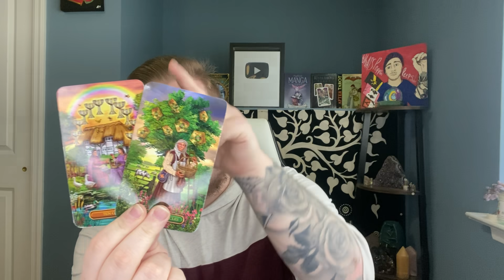AQUARIUS - "ALIGNMENT IS HERE! DON'T DOUBT YOURSELF!" MID MAY 2021 TAROT READING!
Hey Aquarius Welcome to your Mid May 2021 Tarot Reading! I Hope you guys enjoy the reading & the rest of your day! :)

Intro - 0:00
Aquarius tarot reading - 1:05
Thanks & Closing Credits - 14:13